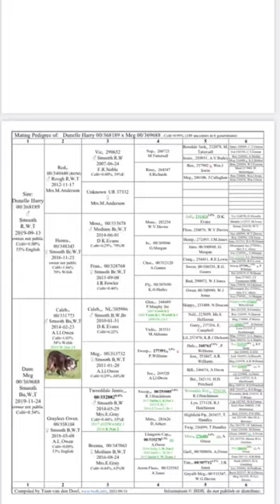LOT 122- WHOLESTONE GEM- 17/11/21 TIMED INTERNET AUCTION OF WORKING SHEEPDOGS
Video from Dafydd Davies